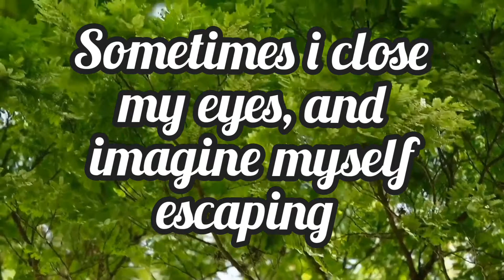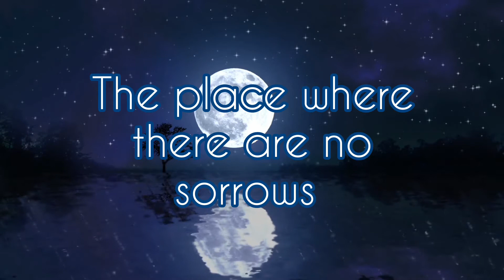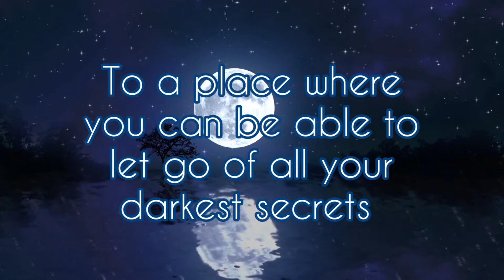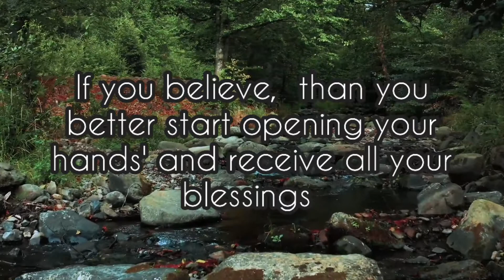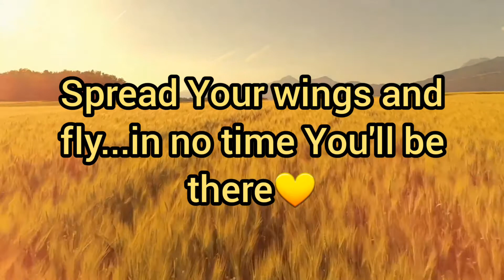Green Land🍃🍀|Motivational Monday| Soul uplifting sessions| by 'Sweet Angel '❤|South African YouTuber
Greetings everyone,  welcome back to the sweet fam channel ❤ if you are a new subscribers welcome and thank you for being here😊. so as i have mentioned on my previous video that Motivational videos will be the most common videos you will see and here i am...i have delivered 🙈🔥💃

it was my very first time trying to make a video like this and finally it came out perfectly 😊😁.  I really hope you enjoy watching this video like i enjoyed making it for you ❤😙.